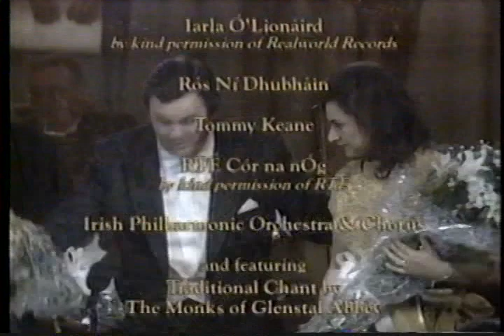Faith of Our Fathers: Classic Religious Anthems of Ireland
Filmed live in January 1997 at the Point Theatre, Dublin.
Sung in English, Latin, and Gaelic.
Performers: Regina Nathan, soprano; Frank Patterson, tenor; Ros Ni Dhubian; Iarla Ó Lionáird; Tommy Keane, Uileann pipes; Cór na nÓg, RTÉ; Monks of Glenstal Abbey; Irish Philharmonic Orchestra & Chorus